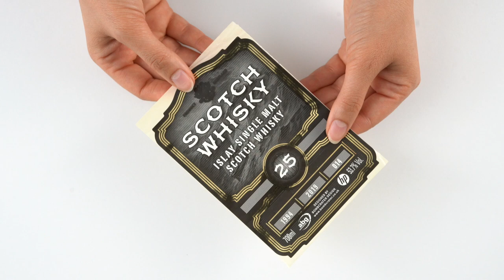Whisky label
Here is an example of a high quality whisky label, printed onto a glossy paper with bright gold foil trim. A hugh build varnish gives an additional 'ribbed' texture throughout the main body of the label.